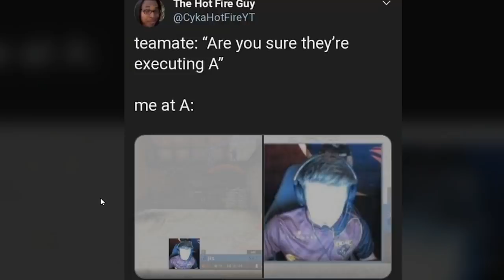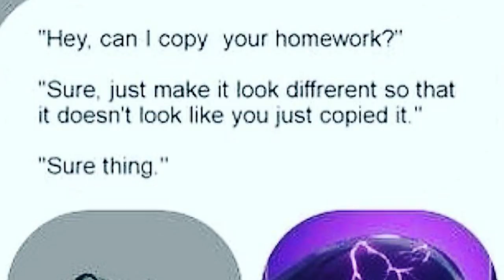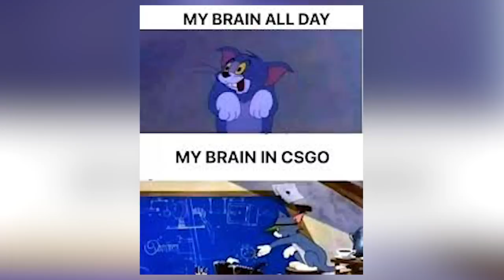LOS MEJORES MEMES DE CS:GO #1